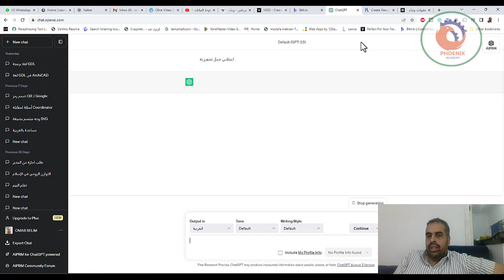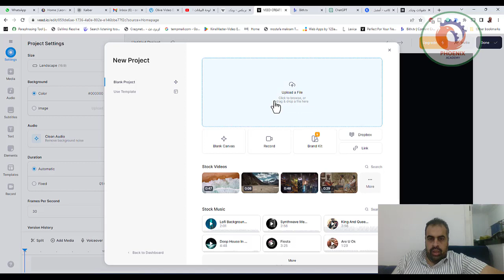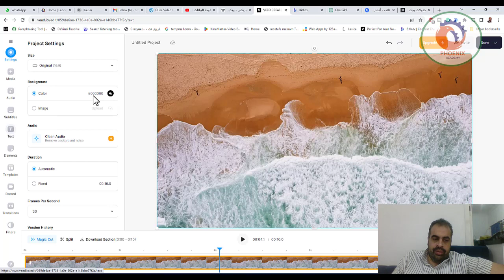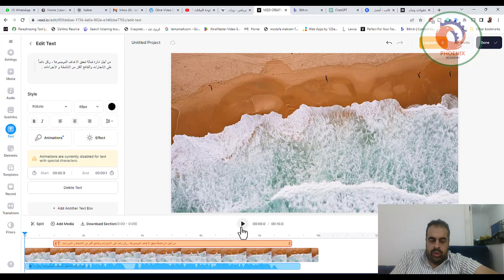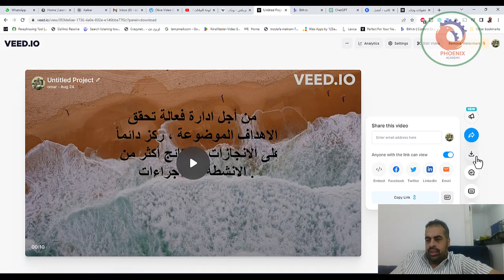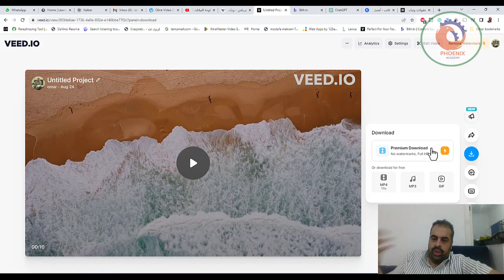veed io انشاء فيدوهات بالذكاء الاصطناعي بسهولة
❤️ روابط التواصل
✅ انستجرام